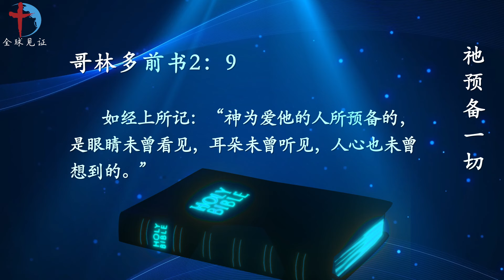祂预备一切 [2024-4-26 内室晚祷]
经文
哥林多前书2：9
如经上所记：“神为爱他的人所预备的，是眼睛未曾看见，耳朵未曾听见，人心也未曾想到的。”

观察
神为信祂的人所预备的是今生够用的恩典和将来的永生，一个爱主的人，能在今天就享受人所未曾看见、未曾听见、未曾想到的好处。

应用
神会永远与爱祂的人同在，圣灵会安慰和指引我们。我们既有这活泼的盼望，就应当有信心和勇气，倚靠神，面对这一生，无论什么环境都能忍耐，逃避试探，在恩典中喜乐面对。

祷告
亲爱的阿爸天父，孩子越认识祢，便越认识自己的渺小和浅薄。祢的恩典和智慧无法测度，过于我所能理解的。祢巴不得让永恒里发出的旨意都成为现实，超过我所求所想。

主啊，我相信祢的信实，祢的爱不改变，祢的恩典远远超过我所需要的。在我眼睛未曾看见，耳朵未曾听见，心也未曾想到的时候，祢已经为了我预备了一切，等待我到祢面前寻求支取。

孩子要宣告祢的主权，我的生命完全在祢手中，当我的眼睛还未看见，就用信心的行动全心拥抱迎接祢，愿祢的旨意成全在我身上。孩子不完全的祷告，奉耶稣基督得胜的名求，阿们！

内室晚祷#737｜（文：丽霞  录音：子规 后期：Daniel  选诗：娜娜）